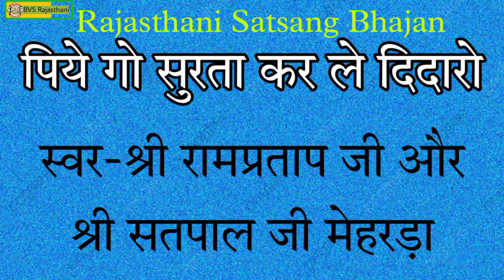पिये गो सुरता करले दिदारो ऐ | स्वर-श्री सतपाल जी मेहरड़ा ओर श्री रामप्रताप जी कालीबंगा | Satsang vani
राजस्थानी भजंन वाणी !! सत्संग वीडियो !! अपने लोकल गायको की शानदार आवाज में बहुत ही सुंदर भजंन वाणी नए भजंन सुनने के लिए इस चैनल से जुड़े इस चैनल पर आपको राजस्थानी भजंन !! मारवाड़ी भजंन !! सत्संग भजंन !! सत्संग वाणी !! लोक भजंन !! देशी भजंन !! वीणा भजंन !! Rajasthani bhajan || marwadi bhajan || lok bhajan

                          BVS Rajasthani